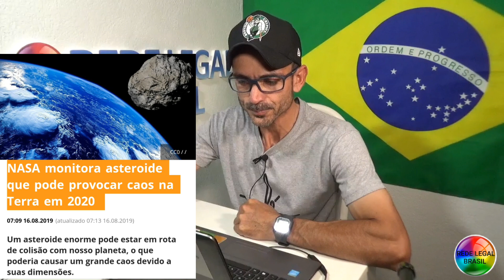ASTERÓIDE EM DIREÇÃO AO PLANETA TERRA EM 29/04/2020 SEGUNDO O DIRETOR ADMINISTRATIVO DA NASA